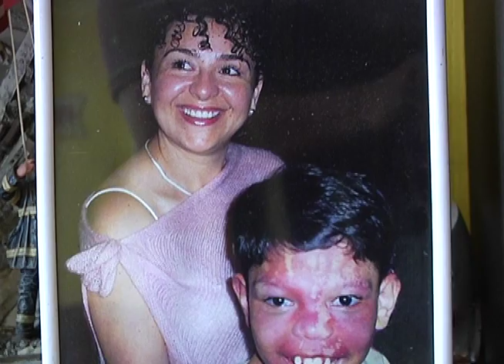Enfermedad rara: " Sturge Weber" Sin Reservas_Guatevisión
DOS FATALES SÍNDROMES SON INQUILINOS NO DESEADOS EN SU CUERPO Y DE A POCO SECUESTRAN AL HOMBRE EN EL QUE SU MADRE SOÑÓ QUE SE CONVERTIRÍA ALGÚN DÍA... HOY LE CONTAMOS LA CONMOVEDORA HISTORIA DE GUSTAVO ADOLFO ROMERO.